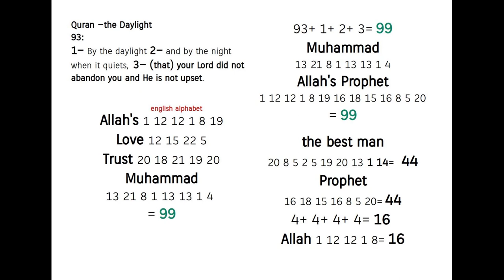Muhammad in the Eyes of Allah; Quran's Miracle 93:1-3